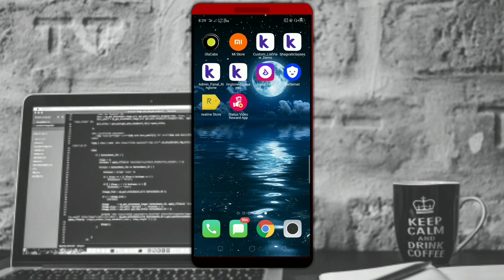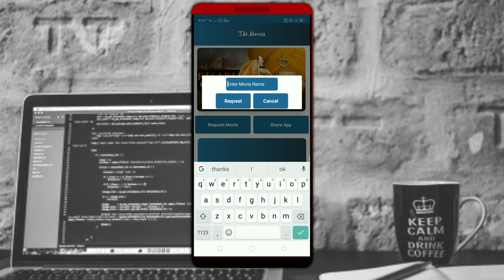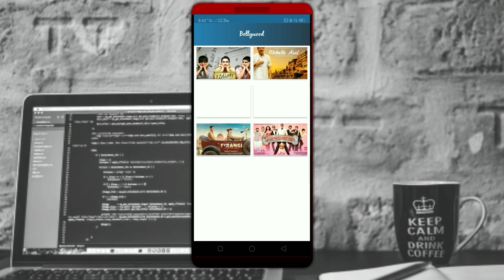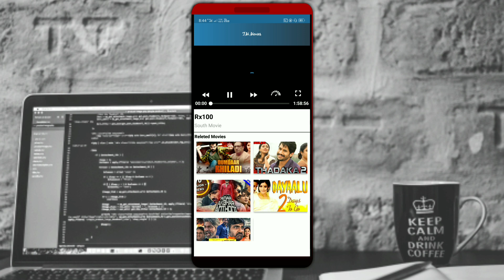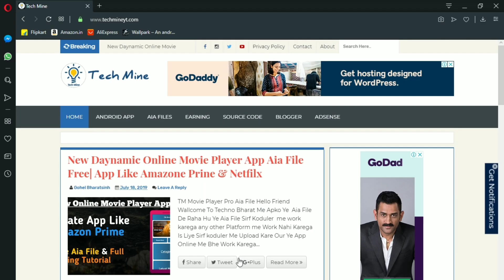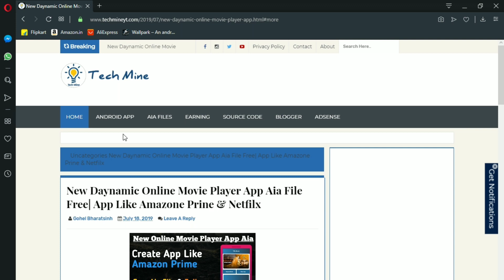New Online Movie Player App Free Aia File | Create App Like Amazon Prime |Kodular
Hi Developers 😊 Aaj aapko is video me online movie player like Amazon Prime & Netflix Ke Jasha app  ka aia file dene vala hu our ye aia file abhi tak kesene bhe nahi banaya ye YouTube me first time he🔥

Editing Tutorial

Song: Mortals
Warriyo feat. Laura Brehm
NCS 2017